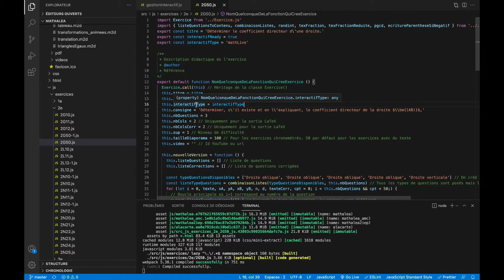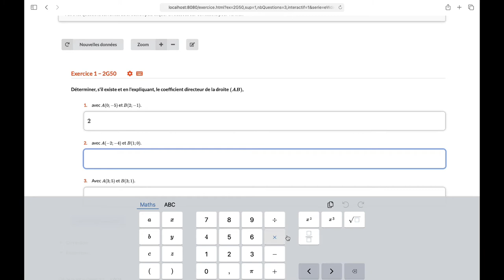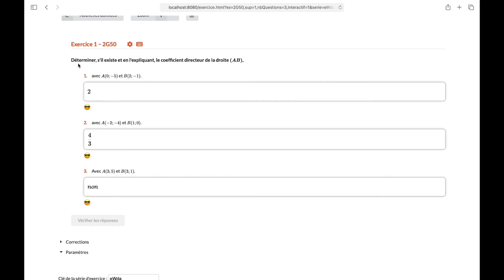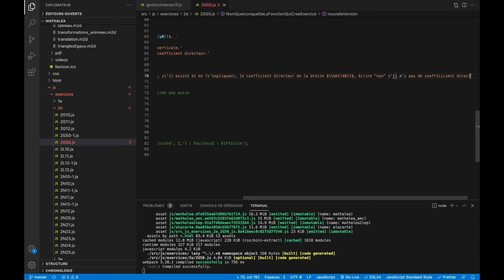Ajouter de l'interactivité à un exercice MathALEA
Dans cette vidéo nous allons voir comment ajouter un champ de réponse dans un exercice classique de MathALEA